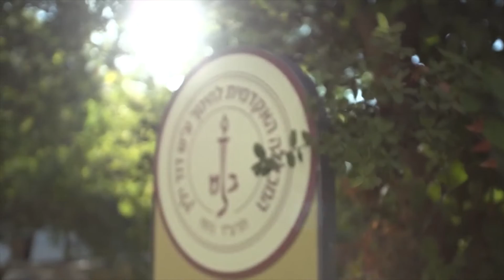כלכלה - תואר ראשון מכללת דוד ילין - חינוך – הסבת אקדמאים להוראה